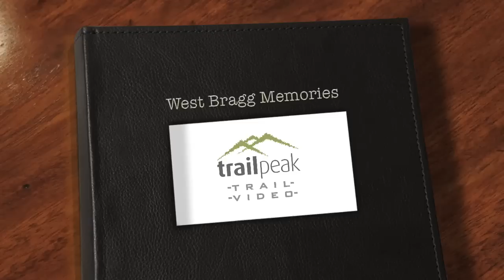West Bragg Crashes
Same route as last trip but dodgier conditions with a cm or two of fresh over ICE.  Generally all this is groomed (thanks / donations to: braggcreekski.org)  A great 2-3 hour trail on XC skis or mountain bike.